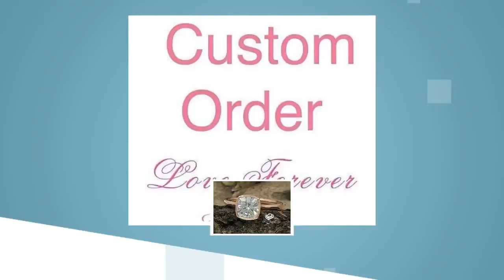Custom Order for Jessica First Payment-Cushion Engagement Ring 14k Rose Gold, Generic Moissanite ...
WELCOME TO LOVE FOREVER JEWELRY All custom orders are 100% made in the USA from design to the finish. We love to custom design and create jewelry to commemorate all of life's important events. We specialize in Custom Jewelry! We can custom design anything you dream of. Moissanite is an amazing that resembles a diamond in nearly every sense. To the naked eye it appears just as, if not even more, brilliant than it’s expensive natural counterpart. in a simple traditional thermal probe, this stone even shows up a diamond. When it comes to the Moissanite vs. diamond battle, test yourself and you will see it is nearly impossible to tell the difference. It can truly be your own secret. No scratching or buffing ever and the stone will never turn cloudy or dull. We promise that you engagement ring will stand out everywhere you go, a piece of art that sparkles from across the room even by candlelight. We can make a Matching Perfect fit Wedding Band for this setting as well. Ring: $970.00 First payment: $100.00 Balance: $870.00 Center Stone: Generic Moissanite-Lifetime Warranty (Choose One in Option) Center Stone Shape: Cushion Cut Color: D (Sparkles like a diamond) Moissanite Quality: VVS1 Moissanite Size: 7mm Weight: Approximately 1.66 Carats Details of Ring: Metal: 14K Rose Gold Metal Weight: 3 grams Band Width: approximately 1.7mm Band bottom: approximately 1.7mm If Item Needs to be Rushed, please purchase desired item with this Sizes available: 3-10 sizes Including 1/4, 1/2 and 3/4 sizes (Larger and smaller sizes available. Priced upon request) This Ring is also available in 18k Yellow, White or Rose Gold. Please ask for price. ♥♥♥♥♥♥ CUSTOM ORDER ♥♥♥♥♥♥ I welcome all kinds of Custom orders. Please conversation us for any information you need. We can work with you on special custom projects you have in mind. If you would like to change the designs we have according to your expectations, that is also possible. Or, if you have your own designs that you would like us to make, I will be happy to quote you a price and duration until completion of that project. ♥♥♥♥♥♥ LAYAWAY OR PAYMENT PLANS ♥♥♥♥♥♥ I am very flexible with payment plans. It can be a weekly or monthly payment plan. The minimum per payment will be $50. I'll begin to make the ring after I receive the first payment, ring will be shipped after you pay in full. 1. How much would you like to pay for each payment (weekly or monthly). 2. Which date would you like to start the first payment. 3. Send me the link of the ring you would like to purchase and let me know the ring size. And I will set up the plan for you. Once the final payment is made, your ring will be shipped out. It will be shipped with tracking, insurance and signature confirmation. Domestic packages are sent via UPS and typically arrive in 2 business days. International packages are sent via FedEx/UPS and typically arrive in 5 business days. ♥♥♥♥♥♥ FREE ONE YEAR MANUFACTURING WARRANTY ♥♥♥♥♥♥ Every piece you buy or custom order Love Forever Jewelry Group offers a free one year warranty protecting against any defect resulting from its manufacture, wear, tear or damage. We will provide free services such as cleaning and inspection, re-sizing, polishing, rhodium and minor repairs. We do all repairs for you jewelry in house in a timely manner. Enjoy Your Shopping!